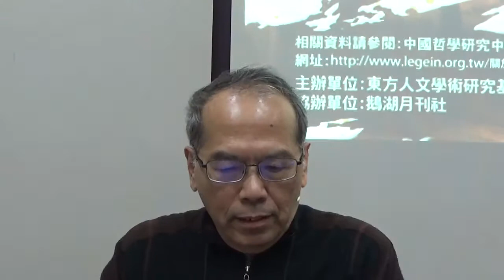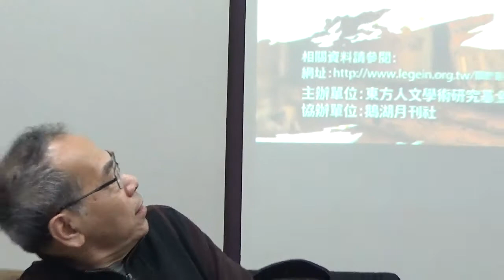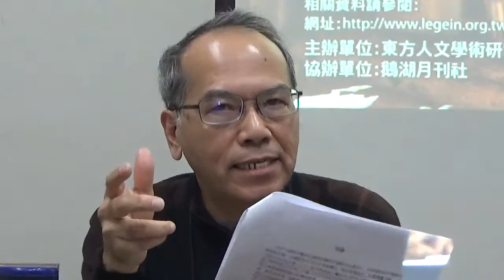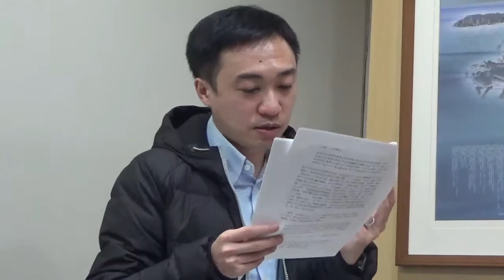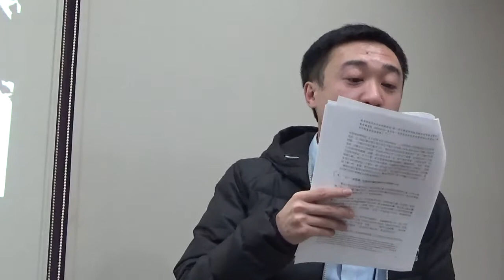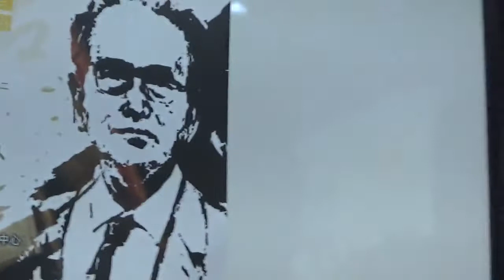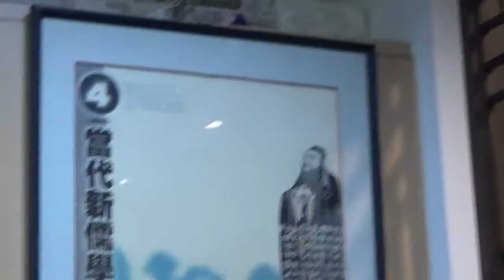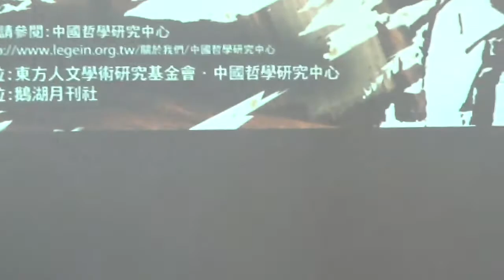6.第一屆 中國哲學研討會暨唐君毅先生逝世四十週年紀念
第一屆

中國哲學研討會暨唐君毅先生逝世四十週年紀念

2018.1.2海報

東方人文學術研究基金會．中國哲學研究中心　主辦

一、議程表

議程表下載：1.15議程表 第一屆中國哲學研討會暨唐君毅先生逝世四十週年紀念-議程表

日期：2018年1月20、21日
地點：鵝湖人文書院講堂(新北市中和區中正路797號3F-2)
第一天:2018年1月20日（六）
時間 議程
08:30-09:00 報到
09:00-09:10 開幕式致詞：朱建民、楊祖漢、李瑞全（主持人）
09:10-10:30 專題講座：唐君毅哲學與學術與貢獻
主持人：朱建民

引言人：王邦雄、曾昭旭、楊祖漢

趙伯毅先生(北京在謙文化書院院長)吟唱唐先生著作

10:30-10:40 拍全體照
10:40-10:55 茶點
10:55-12:40 第一場論文發表會
主持人：楊祖漢

講者：

李瑞全　學以成人與學以成教：唐君毅先生之哲學歸宿

潘朝陽  唐君毅先生的民主思想─當代新儒家的觀點

吳啟超  六十年來兩宣言：

〈中國文化與世界〉和Taking Back Philosophy: A Multicultural

　　　　　Manifesto

12:40-14:00 午餐
王子安先生古琴演奏 (東吳大學哲學系三年級大陸交換生)

14:00-16:00 第二場論文發表會
主持人：黃冠閔

講者：

錢怡君  唐君毅早期境界哲學之建構

—從《人生之體驗》到《文化意識與道德理性》

王采淇  自然與他然：道家工夫境界層級

尤惠貞  牟宗三先生對於佛教文獻的詮解與判釋之意義與影響

－以《圓頓宗眼》為主的論析

陳士誠  論陽明知行合一奠基在哲學史之先驗推證

16:00-16:15 茶點
16:15-18:00 第三場論文發表會
主持人：楊自平

講者：

陳永寶  朱熹理學思想的歷史探求

賴柯助  內在理由論述詮釋下的「知行合一」

劉世慶  儒家哲學與企業的倫理領導探究

18:00~20:00 歡迎晚宴
第二天2018年1月21日（日）
9:00-10:45 第四場論文發表會
主持人：高柏園

講者：

黃兆強  唐君毅牟宗三二先生往復書簡中結交終身伴侶之相關論述

金美華  程明道《定性書》《識仁篇》所示之道德實踐工夫

—依唐君毅先生之觀點詮釋

蕭美齡  論「地位焦慮」

―以唐君毅與艾倫．狄波頓之觀點為對照基礎

10:45-11:00 茶點
11:00-12:45 第五場論文發表會
主持人：黃瑩暖

講者：

許惠敏  甘泉思想研究

李明書  錢緒山心學工夫建構與反佛道的理論意義

梁奮程  理由論脈絡中的養氣概念

12:45-14:00 午餐
北京在謙書院吟唱表演

14:00-15:45 第六場論文發表會
主持人：周大興

講者：

黃世明  王陽明良知學說中「知」的兩重意義

陳繪宇  從李華西與牟宗三對朱子「明德注」的詮釋見「心說論爭」的意義

陳振崑  勞思光論陸王心學對於「自覺心」的主體性證立

15:45-16:00 茶點
16:00-17:30 座談：唐君毅與中國哲學
主持人：林月惠

引言人：吳汝鈞、黃兆強、李瑞全

17:30-18:00 閉幕式
朱建民、 楊祖漢、 李瑞全 (主持人)